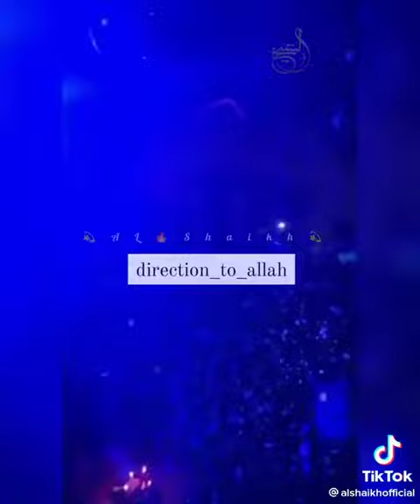October 10, 2022